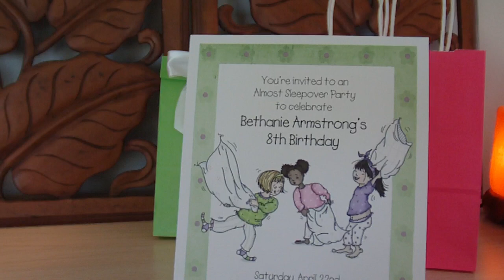Almost Sleepover Party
Almost Sleepover Party Invitations and Goodie Bags girls will love. Filling your goodie bags with breakfast treats is sure to be a hit!